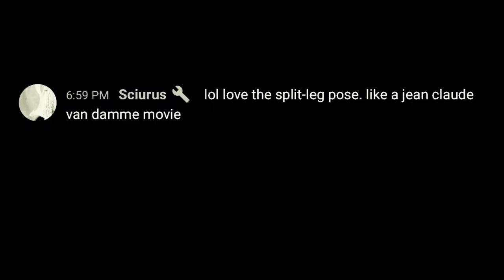Jenny-Claude Van Damme squirrel (thanks to Yuki Iroha & Sciurus)